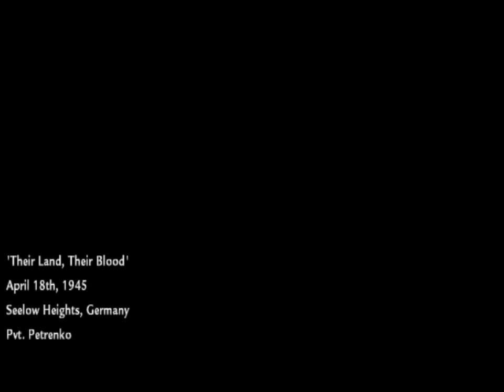Call of Duty World at War on Lenovo G40-30 - Part 5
My Setting:
(The game work with 1280x720 reso, but for recording i use 640x480 to get more frame rates.
Shadows - Bullet Impacts all off
Texture Setting - Automatic)

Lenovo G40-30
Windows 10 x64
Intel(R) Celeron(R) N2830 Bay-Trail @2.16Ghz
500gb HDD
Kingston 4gb DDR3L RAM